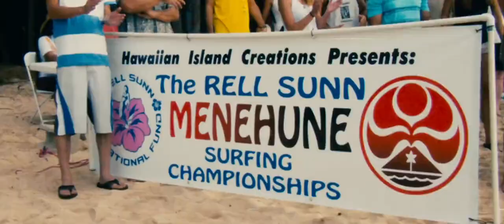Opening / Intro | Soul Surfer (2011) (Clip) (German)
Der Clip ist aus dem Kinofilm Soul Surfer, welcher im Jahr 2011 veröffentlicht wurde.

Regie: Sean McNamara

Drehbuch: Sean McNamara, Deborah Schwartz, Douglas Schwartz, Michael Berk, Matt Allen, Caleb Wilson, Brad Gann, Bethany Hamilton, Sheryl Berk, Rick Bundschuh

Besetzung: Anna Sophia Robb, Helen Hunt, Dennis Quaid, Carrie Underwood, Kevin Sorbo, Ross Thomas, Chris Brochu, Lorraine Nicholson, Jeremy Sumpter, Sonya Balmores, Craig T. Nelson, Cody Gomes, Branscombe Richmond, Titus Kinimaka, John Philbin, Tahini Bartolome, Bridget Tully, Tiffany Hofstetter, Kelly Crean, Dylan Slater, Annie Gerstenberger, Sean McNamara, Yasmin Dar, Christie Brooke, Cayla Moore, Moon Otteman, David Tice, Wesley Mann, Patrick Richwood, Kimberly-Rose Wolter, Kaleo Relator, Irie Driscoll, Faith Fay, David Chokachi, David Stanfield, Beau Hodge, Dutch Hofstetter, Michael Coots, Kaipo Guerrero, Rocky Canon, Mark Kubr, Kim Morgan Greene, Shelley Trotter, Arlene Newman-Van Asperen, Bailey Nagy, Leilani Gryde, Kristen Steiner